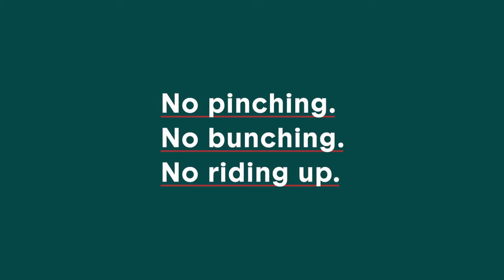Kevin Hart's Cradle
Kevin Hart questions the oldest principle of science, and offers an advancement.